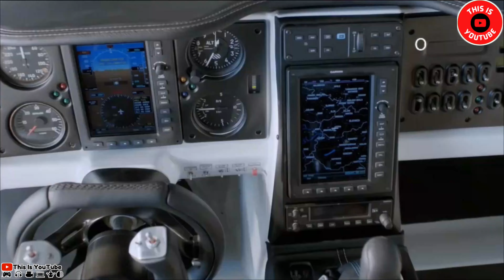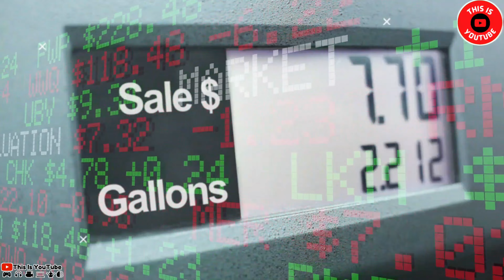इतनी महंगी गाड़िया जो अमीर भी नहीं खरीद पाते